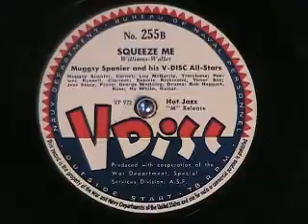SQUEEZE ME by Muggsy Spanier VDISC 255B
Just got a small very nice group of VDISC records, all jazz/swing.  Enjoy!